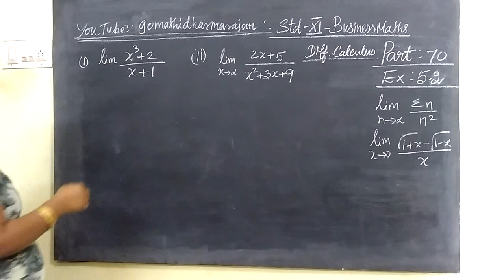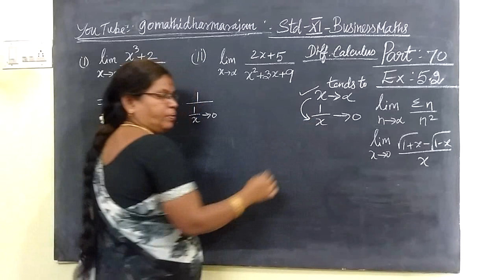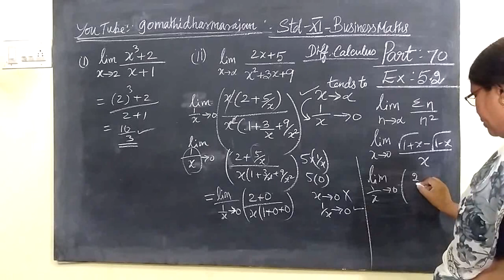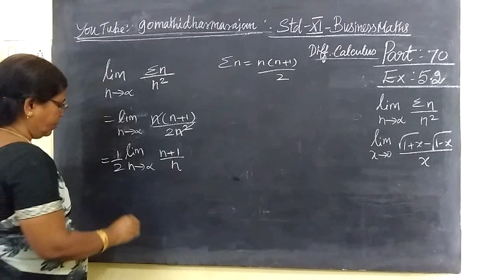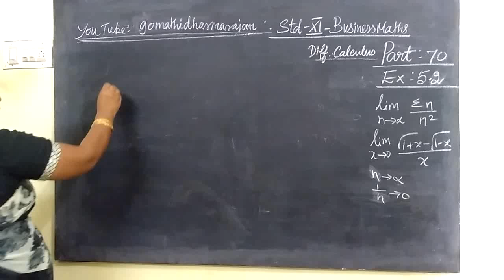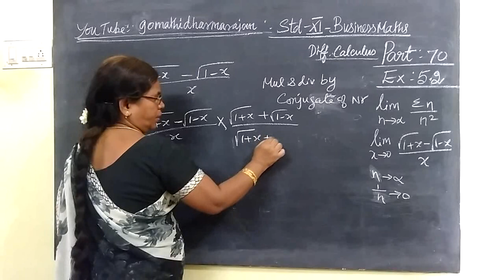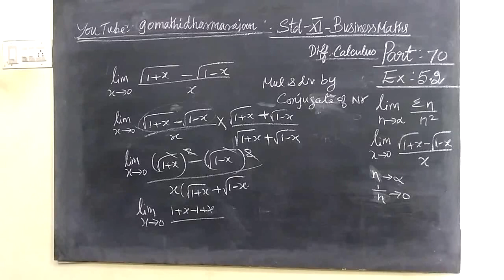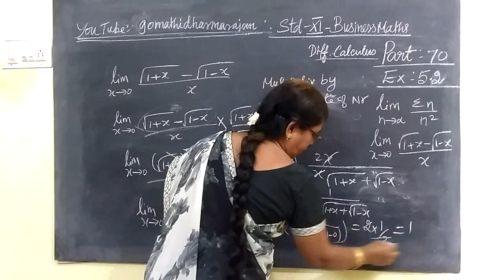11th B-Maths [Part-69] Ex 5.1 Diff calculus Gomathi dharmarajan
11th B-Maths [Part-69] Ex 5.1 Diff calculus Gomathi dharmarajan
பதினோராம்வகுப்பு வணிககணிதம்